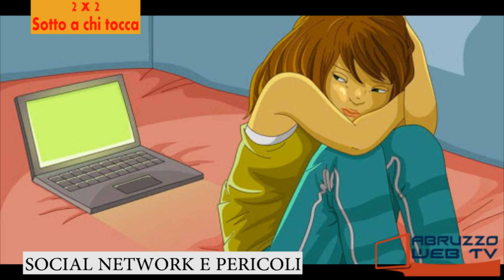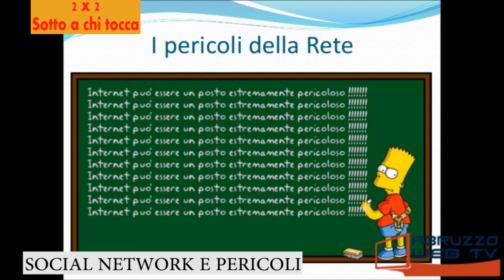2 X 2 Sotto a chi tocca Quinta puntata Social Network e pericoli 16 11 2020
2 X 2 Sotto a chi tocca
Quinta puntata - Social Network e pericoli
Condotta da Barbara Del Fallo e Tiziana Smargiassi
Ospiti della puntata:
Avv. Giuseppina Fabretti - Associazione Emily
Avv. Silvia Notaro - Associazione Emily